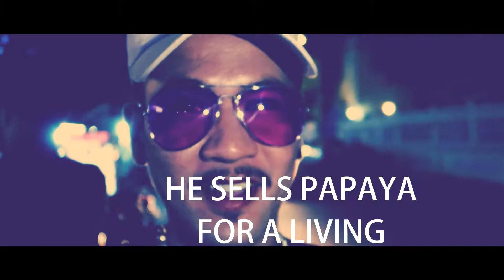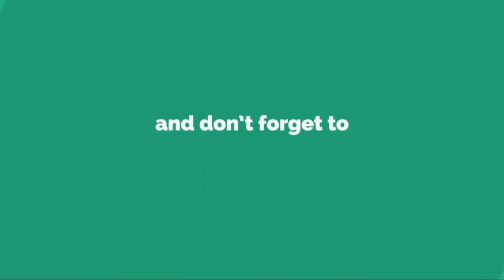CAMBODIA'S GOT TALENT 2017 | THE VOICE CAMBODIA STREET SINGING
His name is Poland , he sells papaya , he sings , he has a custom moto with subwoofer!